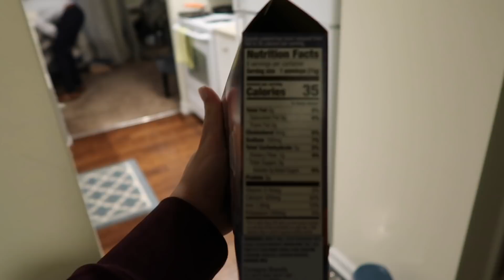WHAT I EAT WHILE DIETING | Protein Waffles | WORK IN PROGRESS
PROTEIN WAFFLE RECIPE:
1 Scoop Protein
1 Egg
1/2 tsp Baking Powder
Tiny bit of water if needed